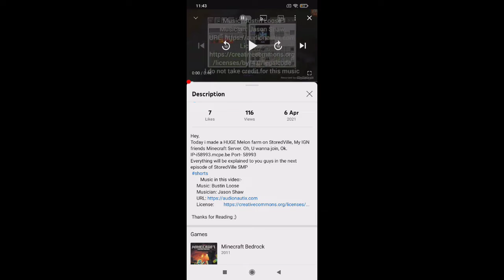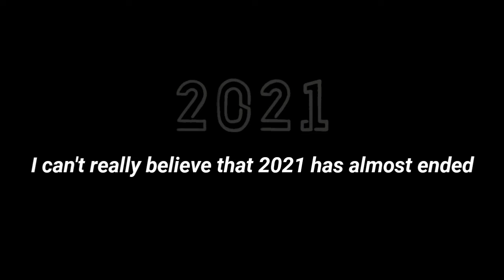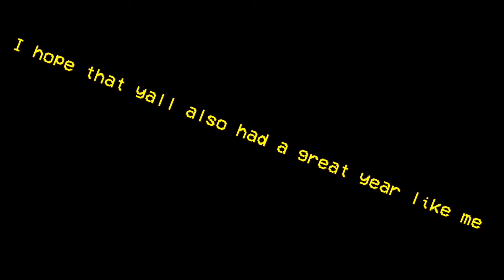Rewind 2021 but I made it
rewind 2021 but it's about me

Golden Wing trap remix // JoJo's Bizzare Adventure Anime

sub